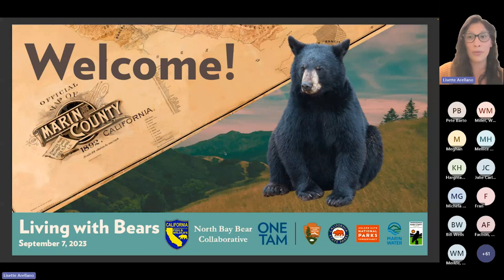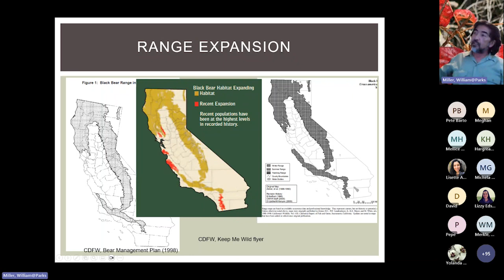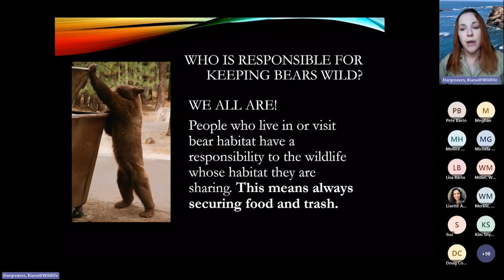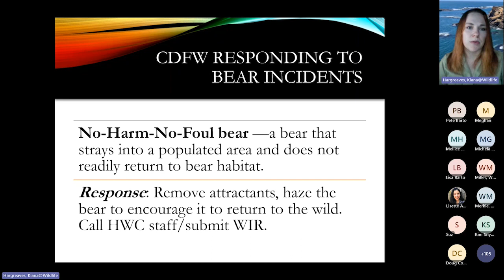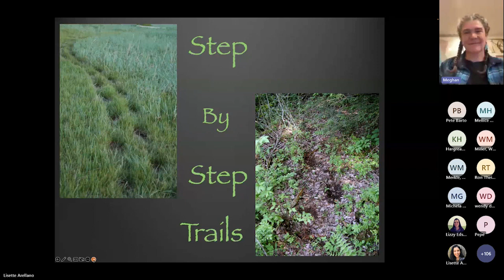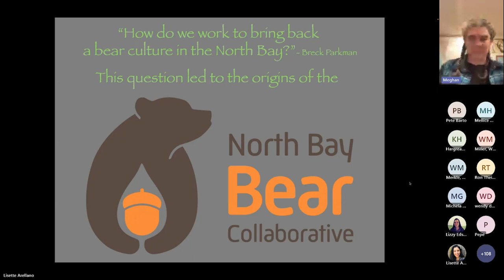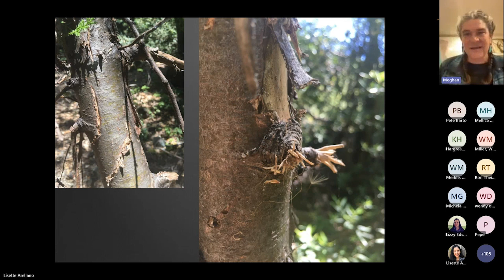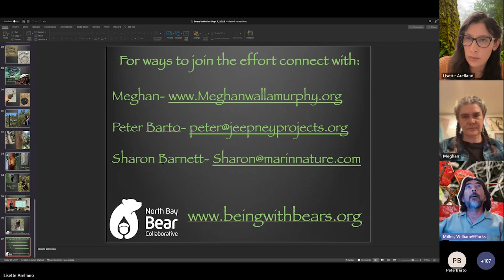Living with Bears in Marin Webinar September 7, 2023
Sightings of black bears have been increasing in Marin County, and many community members have questions about living with bears. On 9/7/23 we ventured virtually into the world of black bears in Marin and beyond to:

0:00
Welcome & Introduction
Dr. Lisette Arellano, Sr. Program Manager Conservation & Community Science at One Tam,  Parks Conservancy

4:50
Bears in Marin’s public lands and ongoing conservation initiatives in the North Bay
Bill Miller, Wildlife Biologist at California State Parks, Bay Area District

15:37
Practical tips and techniques for coexistence + who to call if you see a bear
Kiana Hargreaves, Human Wildlife Conflict Specialist, California Department of Fish & Wildlife

35:43
Being with bears in Marin and creating bear-friendly culture in a time of change
Meghan Walla-Murphy, Lead Scientist at North Bay Bear Collaborative

01:05:00 Getting involved and scat collection
Peter Barto, Community Scientist at North Bay Bear Collaborative

01:09:00 Start of Q&A
01:09:03 Q1: How do bears get into Marin?
01:12:00 Q2: How can iNaturalist help us understand bears in Marin?
01:15:35 Q3: What’s the deal with bear-safe waste containers in Marin?
01:18:15 Q4: Are fruit trees a bear attractant? What’s the best course of action
01:20:30 Q5: Any recommendations for trail cameras?
01:22:00 Q6: Where can I learn more about bear-safe practices?
01:22:50 Q7: How can I help alleviate fear of bears in Marin?

The panel was moderated and co-produced by Michela Gentile, Science Communication Specialist, and Lisette Arellano at the Parks Conservancy in collaboration with the One Tam partners.